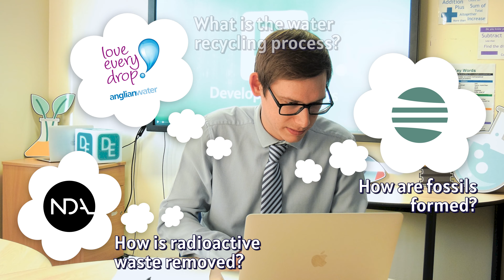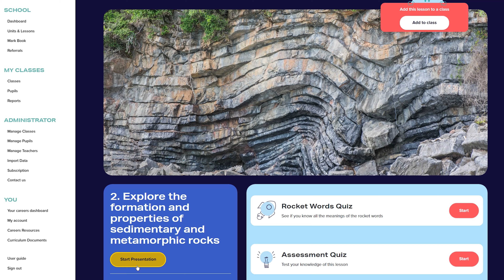DE Promo Film - Teachers